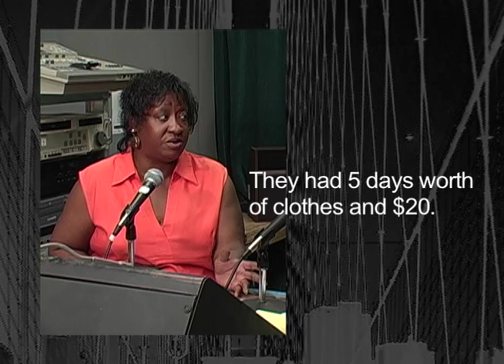Central New Mexico Community College-Television Production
Ford Foundation's Community Colleges Bridges To Opportunity: Profile of Bonnie Greathouse